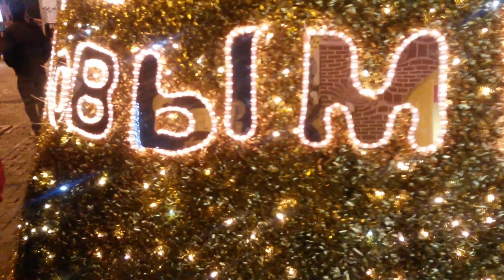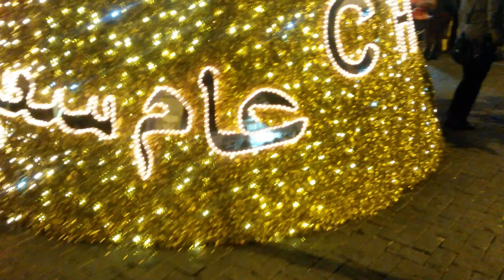Happy New Years (Beşiktaş)